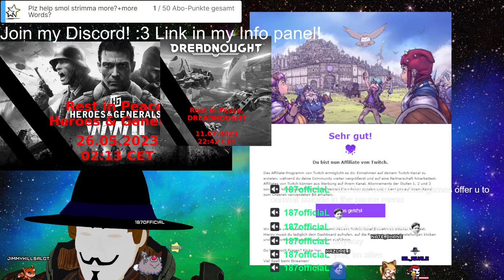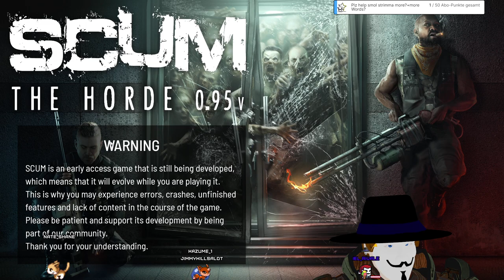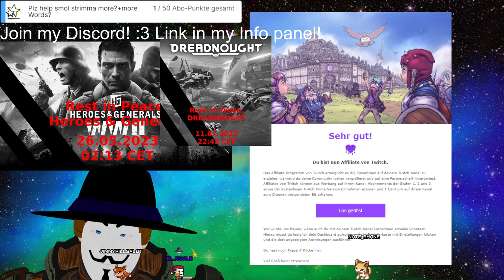Stream 287🟠SCUM🟠Bunker runs with🔥FIRE🔥+ Friends! 3D V-Tuber [Eng/Ger]